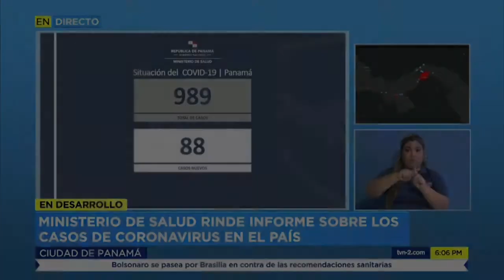BONOS EN DON BOSCO